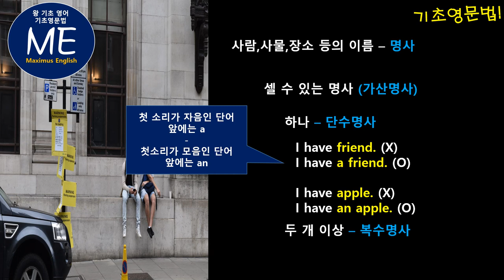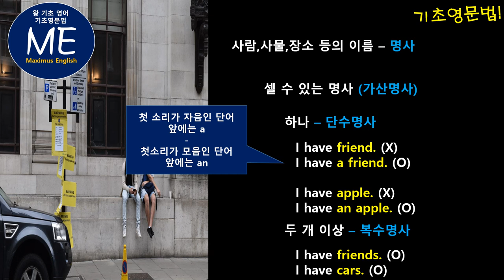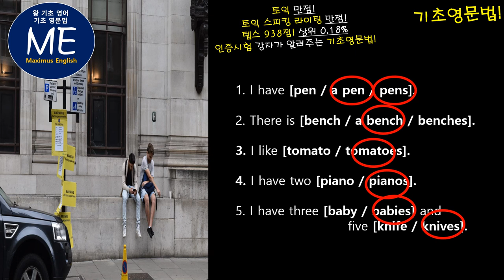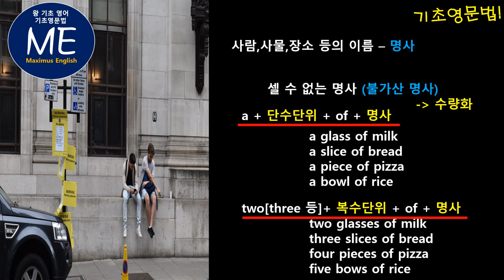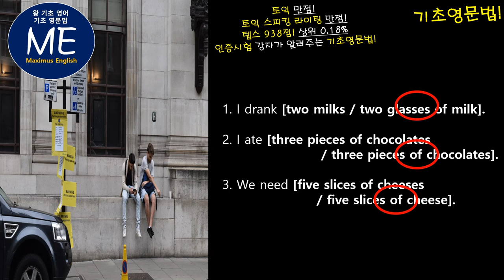[기초영문법] 셀수 있는 명사? 셀 수 없는 명사? _ 간단하게 마스터하기! _토익만점!토익스피킹라이팅만점!텝스938점!인증시험 강자가 알려주는 기초영어!